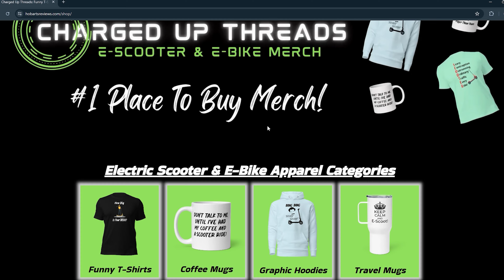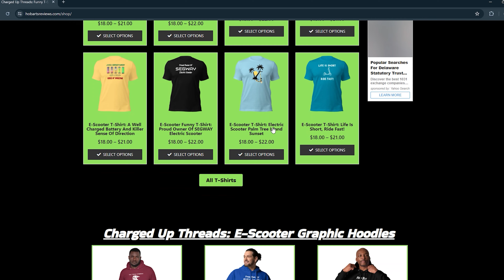Nanrobot N6 52V Road Test: Does It PASS or FAIL Miserably?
I put the Nanrobot N6 52V Electric Scooter to the test in this electric scooter POV road test on the road, grass, hills and more! Plus we'll attempt another top speed test, test the hydraulic brakes at over 20mph and finish up with my final thoughts including what I think about Nanrobot batteries and why I like the Nanrobot N6 better than the D6+.

This Nanrobot POV scooter ride review video focuses mainly on how the N6 52V electric scooter performs on the road. If you have not see my previous video on the the features and specs along with my first impressions watch this video first and then come back to wat the Nanrobot N6 road test.

The Nanrobot N6 currently sells for $1,650.00 ($550 off retail). Its power / Speed to price ratio is really good. You get a lot from this electric scooter for under $2000. Watch my N6 road test to see how it performs on the road, grass and if it can go up a 40° hill from a stop!

My Gear.
LS2 Assault Helmet (15 colors)
Olight Allty 2000 Bike Light
Super Bright LED Light Bar
NiteRider Bullet 200 Tail Light
BriskMore Bike Rearview Mirror
Handlebar Extender
187 Killer Pads Set